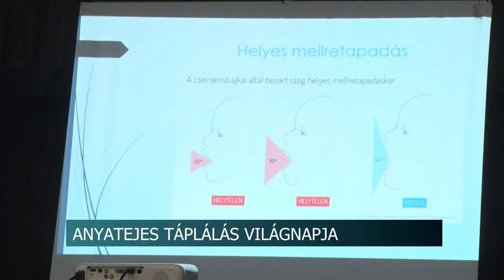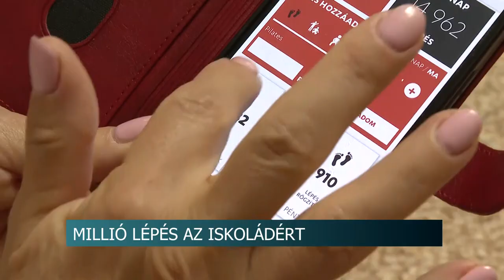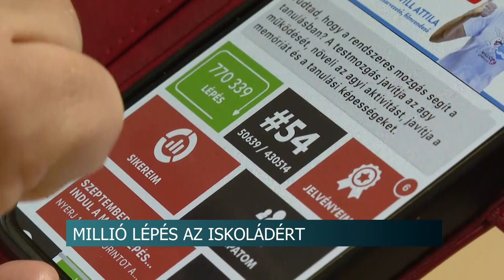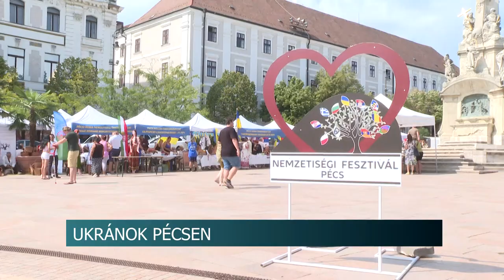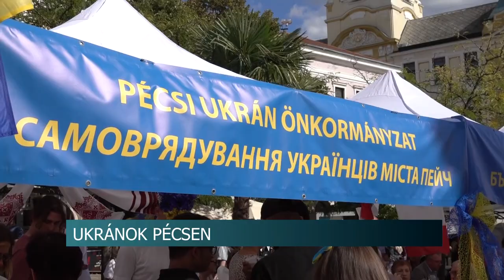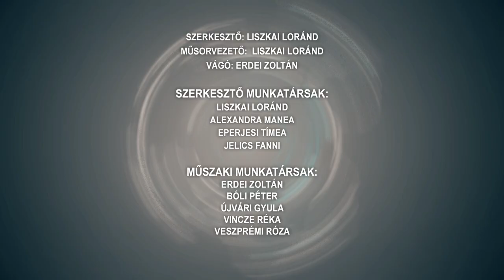Híradó - Tolnatáj TV 20240927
Illegális hulladéklerakók Szekszárdon
Anyatejes táplálás világnapja - Bátaszék
Millió lépés az iskoládért kampány
Rendőrség és romák együttműködése